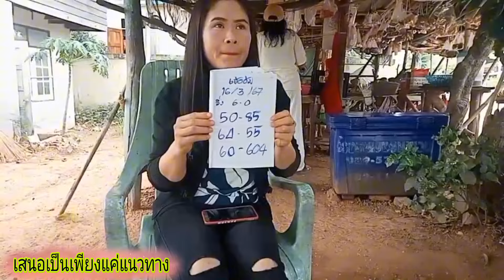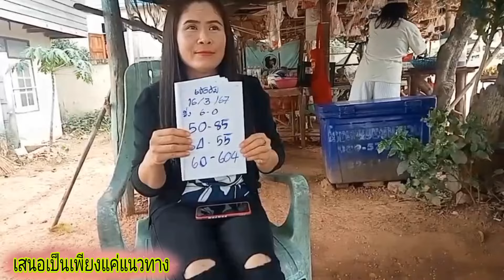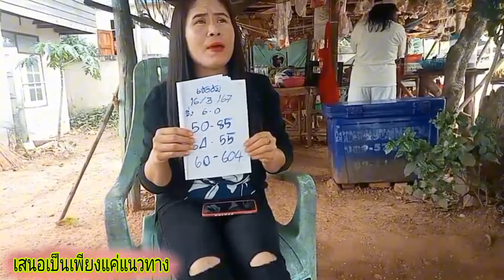เจ้อ้อมลูกสาวเจ้วอ ฝันแม่น ล่างอย่างเดียว 16/3/67